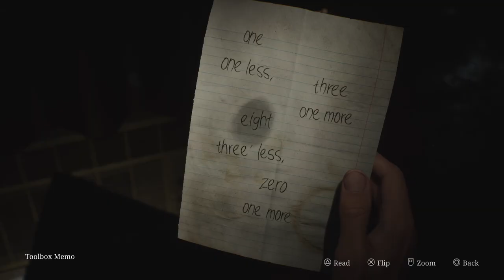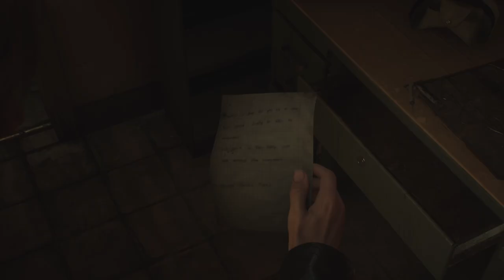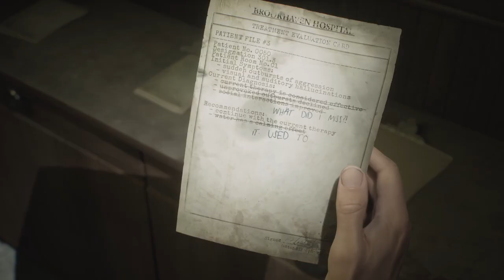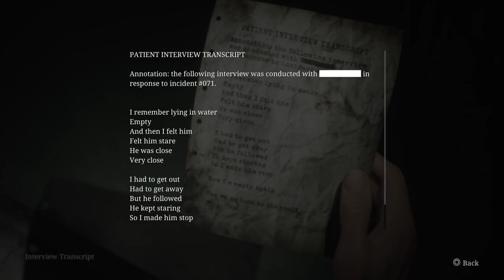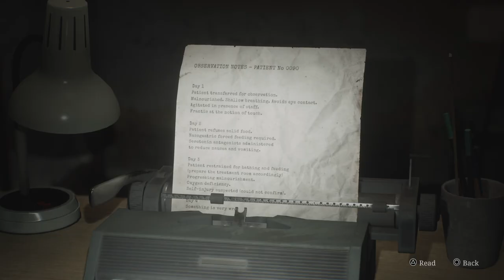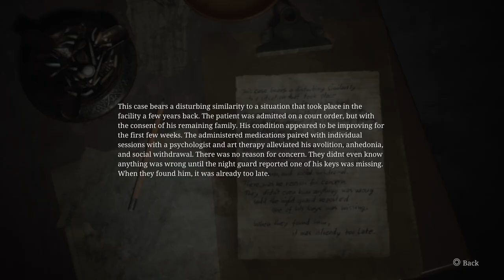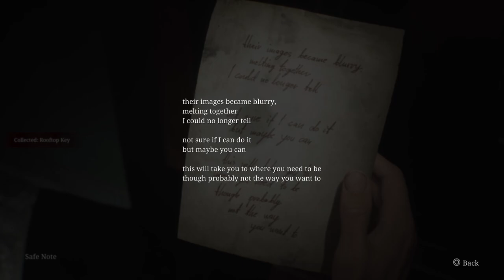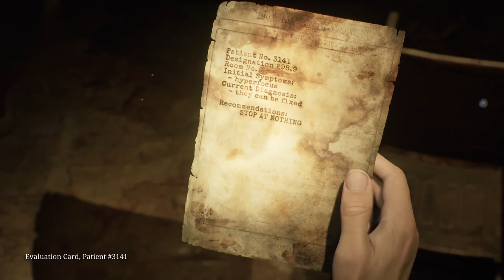NIGHT OF THE NURSE | Silent Hill 2 Remake - Part 3